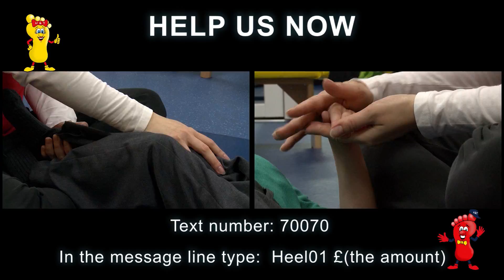Heel & Toe Childrens Charity 2015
Heel & Toe Children's Charity wanted a film to showcase at their Annual Ball to highlight the difficulty of bringing up a disabled child.